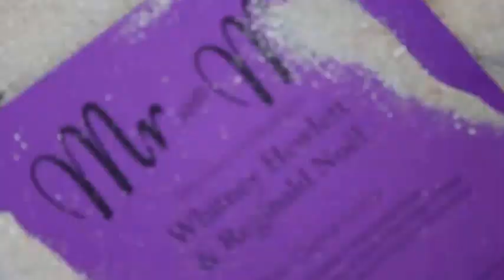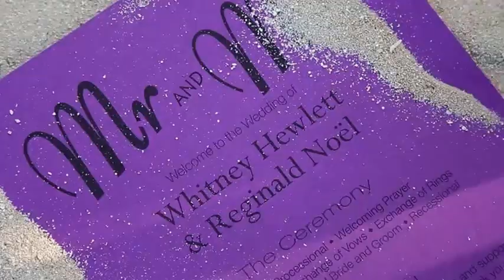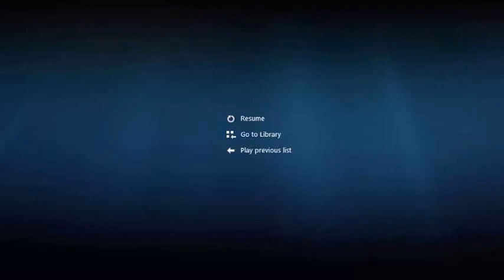WHITNEY and REGINALD WEDDING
TWO WONDERFUL PEOPLE HAS JUST WRITTEN HISTORY ON OCTOBER 17, 2015  STREAM LIVE FROM THE IBEROSTAR GRAND HOTEL JAMAICA... Powered by Tv Reggae Sun Shine..